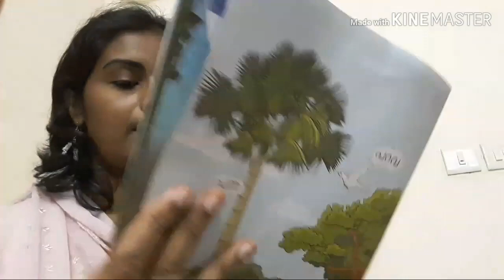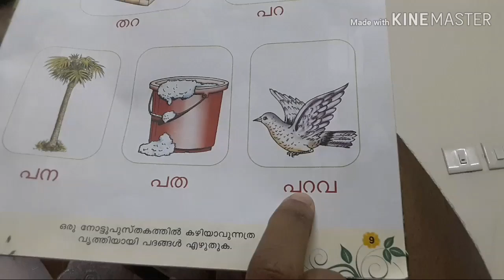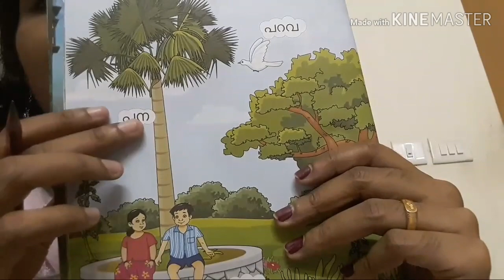മലയാളം അക്ഷരങ്ങൾ 💛 Malayalam letters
Easy to write methods for Malayalam teaching and writing. These methods can be adopted by Non-Malaya lees also for learning the second most toughest language in the world. The letters in Malayalam appears confusing and complex at first impression. Here this playlist explains simple ways of writing Malayalam letters.